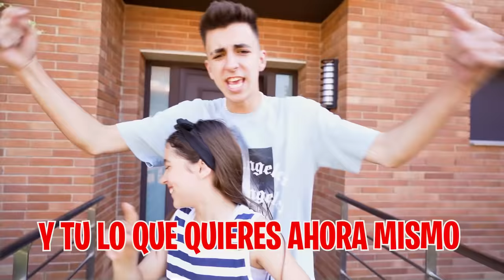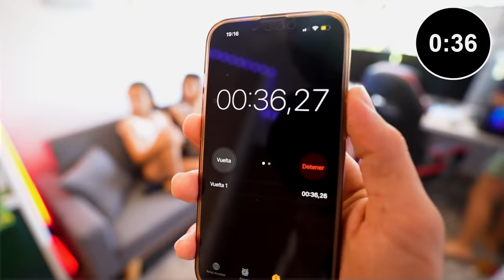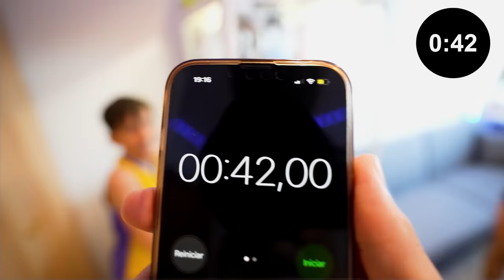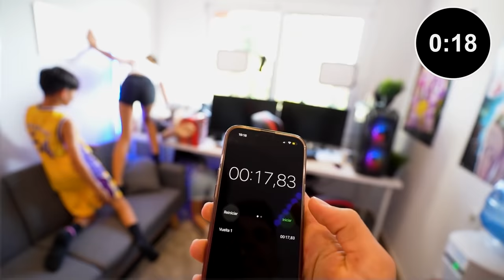MI HIJA ECHA A LA AMANTE DEL SUSCRIPTOR PARA SIEMPRE...*enfado*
Hoy mi hija está decidida a echar a la amante del suscritor de casa, lo que ella no sabe es que la amante también quiere echar a mi hija de casa, ¿Quién se irá?